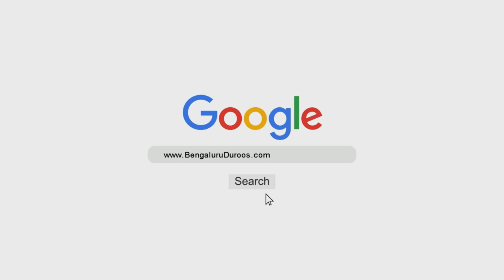Kamyaabi Ki 2 Shartein | Shaykh Abdul Azeem Madani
Event: RUJU' ILLALLAH

Deeni Ijtema held on 28th December 2019 @ Markazi Masjid e Ahle Hadees Badi Charminaar, Shivaji Nagar, Bengaluru

Topic: Kamyaabi Ki 2 Shartein

٠٠٠٠٠٠٠٠٠٠٠٠٠٠٠٠٠٠٠٠٠٠٠٠٠٠٠٠٠٠٠٠٠٠٠٠٠٠٠٠